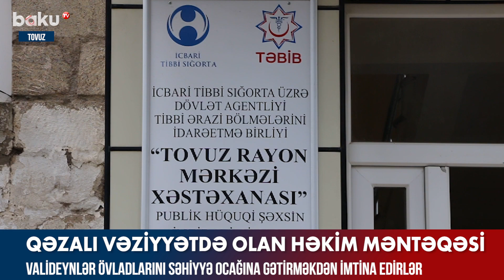Qəzalı vəziyyətdə olan həkim məntəqəsi - BAKU TV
Qəzalı vəziyyətdə olan həkim məntəqəsi